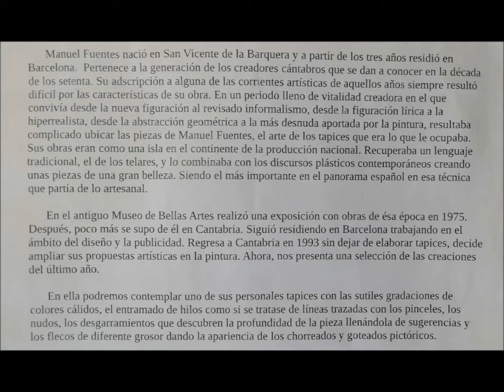Manuel Fuentes Genaro Galeria de Arte Espacio Garcilaso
Cuadros de Manuel Fuentes Genaro
Exposición en Galería de Arte Espacio Garcilaso de Torrelavega